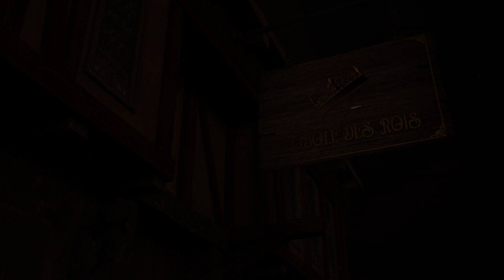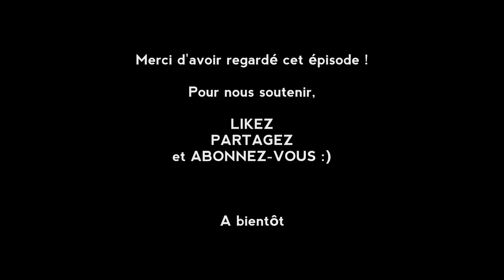TOP 10 OLIVE ET TOM par Jérémie Bossone | Feat. 'Céline Dion'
TOP TEN BOSS
SAISON 01 EPISODE 04 : "MES 10 JOUEURS PREFERES D'OLIVE ET TOM"
Special Guest : 'Céline Dion'...

ERRATUM :
8'22 : Ce n'est pas Ben Becker qui écrit à Olivier depuis l'Allemagne, mais bien Thomas Price...

Découvrez le TOP TEN BOSS, l'émission qui fait le top 10 de tout et n'importe quoi, mais pas n'importe comment ! Chaque semaine, Jérémie Bossone nous livre ses préférences en terme de musique, de littérature, de cinéma, de séries, de dessins animés, et bien d'autres choses encore...